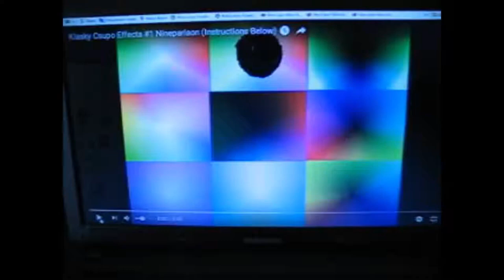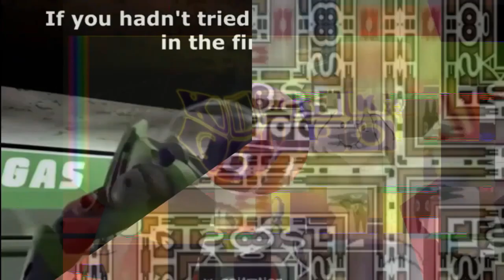6.../R.../(REUPLOAD) Preview 2b Bell Effects